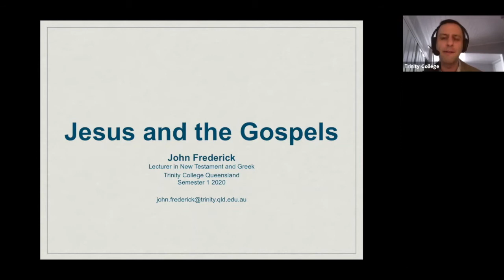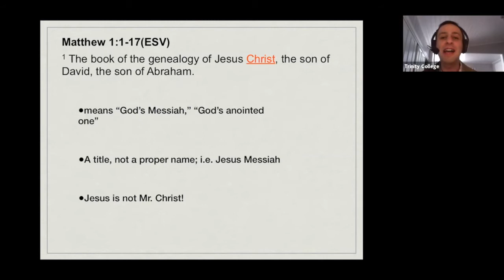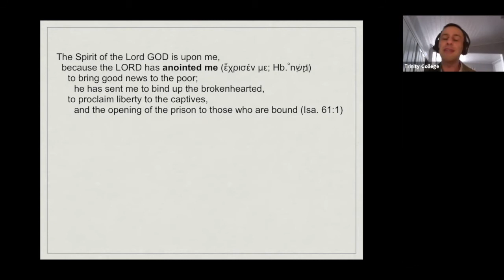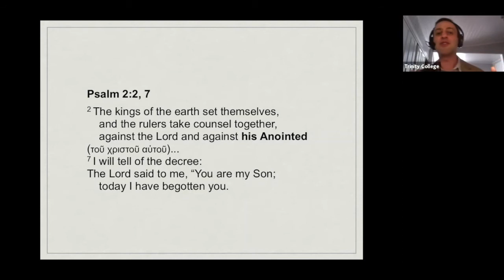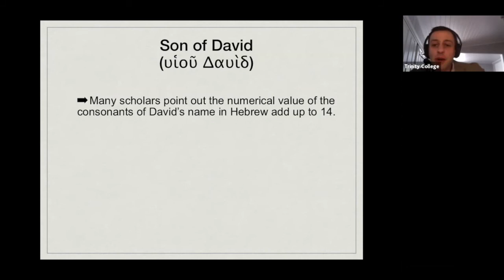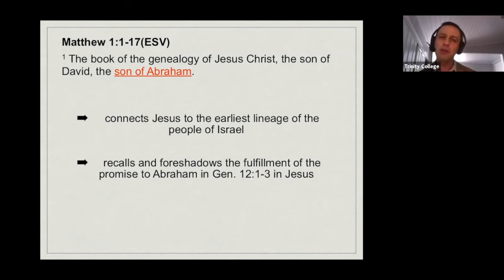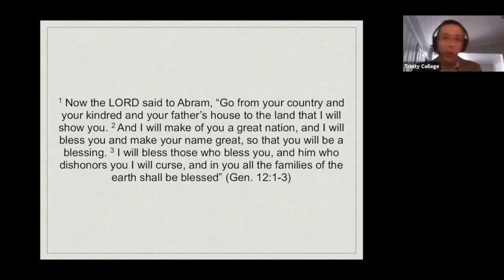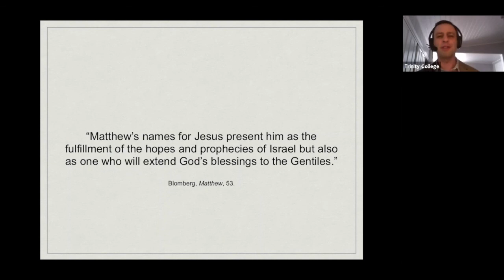Sample lecture: Jesus and the Gospels by Dr John Frederick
As a snap shot of what it would be like to study at Trinity College Queensland, Dr John Frederick, Lecturer in New Testament and Greek shares this sample mini-lecturer on Jesus and the Gospels.